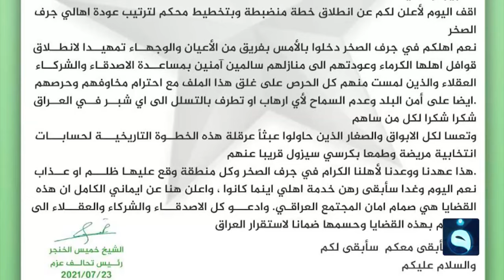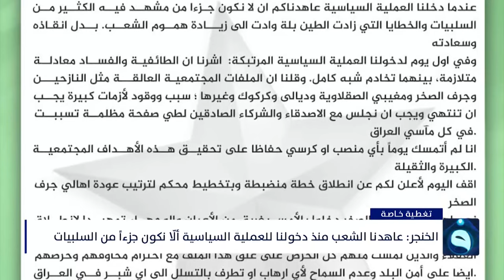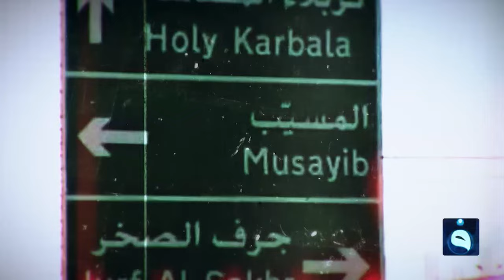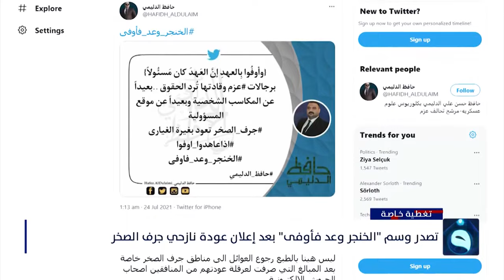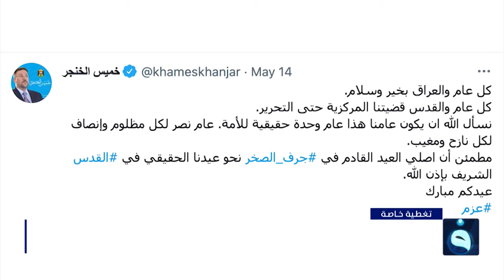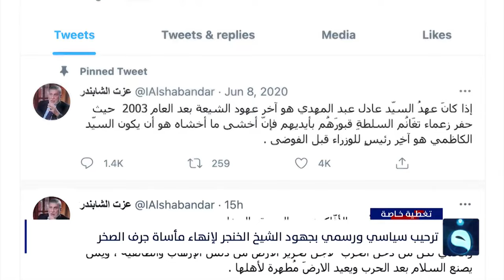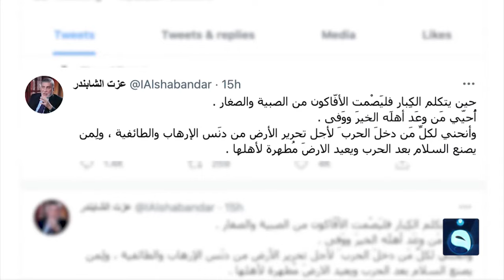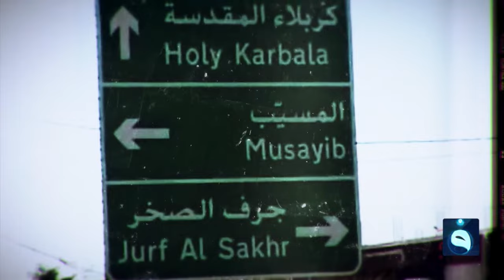تغطية خاصة من قناة الفلوجة : الخنجر ينتصر لنازحي جرف الصخر 24-7-2021